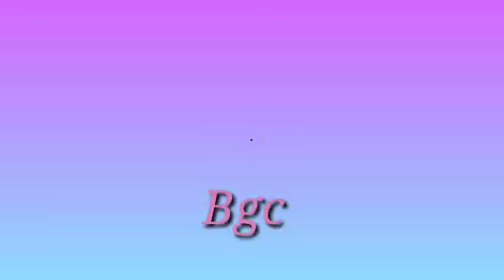HINDI BIRONG RIDE SA CARMEN AT CARDIAC.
cardiac hills#victorio secret

mtb Umuulan pero ride pa rin sa Barangay Carmen at Cardiac hills.